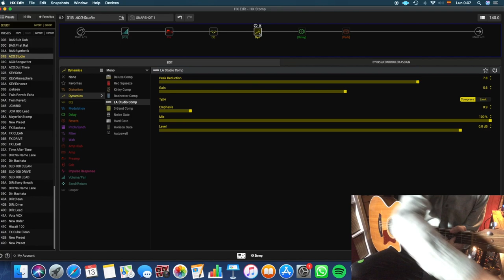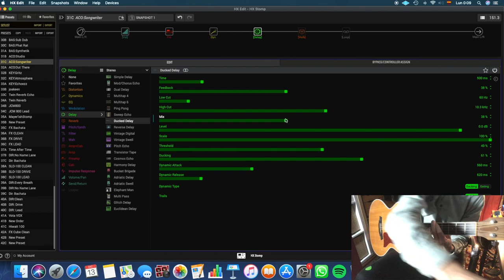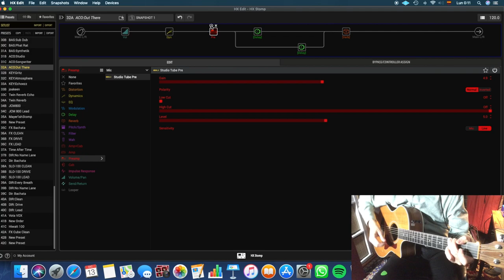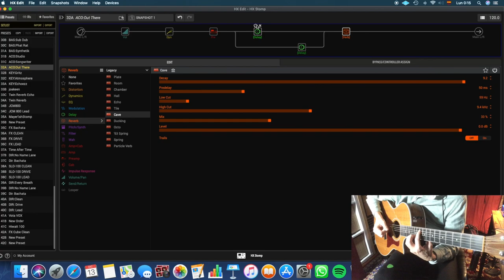Line6 HX Stomp Helix for Acoustic Guitar | Patch Demo PresetsTest | Realistic Tones/Piezo Pickups? 🎸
Please, if you are interested in buying this, use my link, I get rewards points from Thomann

HX Stomp Helix for Acoustic Guitar?

In this video I do a review of the patches included in the HX Stomp effect to effect ... I hope it will be of interest. Greetings!

HX Stomp Step Beyond
The HX Stomp™ amp and effects processor may be used as a “super stompbox,” a backup or travel rig, an add-on tone expander with other modelers, an audio interface—or a complete guitar or bass rig. Although compact in size, it delivers the same professional-grade sound quality and authentic HX® Modeling found in our market-leading Helix® processors.

The Gear:
- Taylor 414ce Acoustic Guitar
- Line6 HX Stomp (Helix)